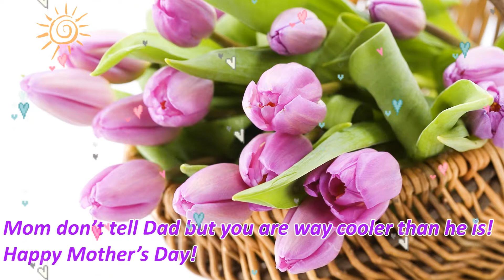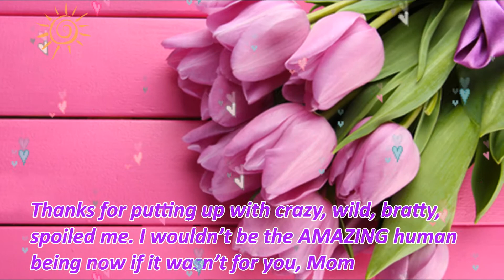Funny Mother’s Day Messages 2018. Happy Women's Day Wishes 2018. March 8th Wishes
8 March - Happy International Women's Day. Congratulations with 8 March, I congratulate all with 8th of March